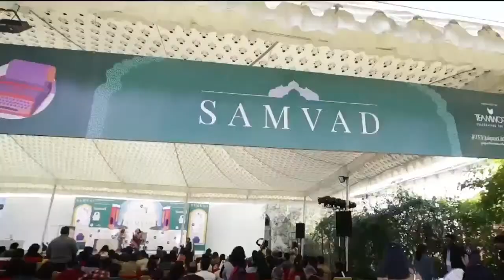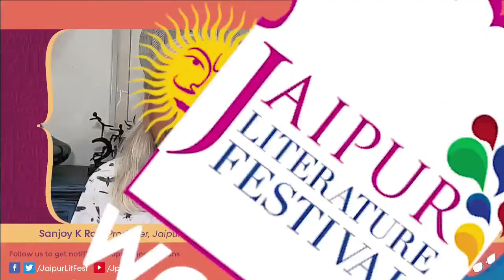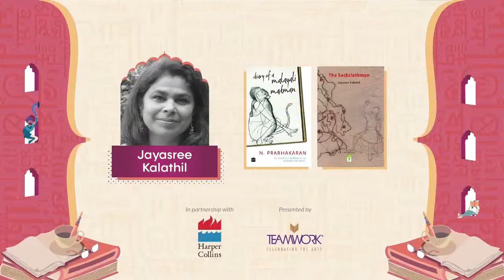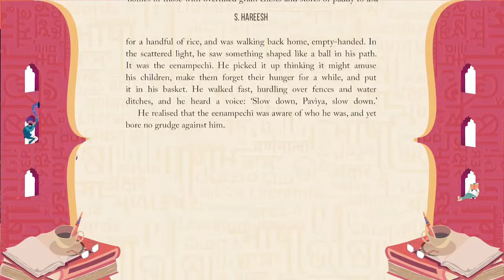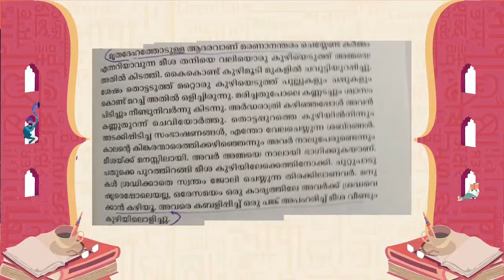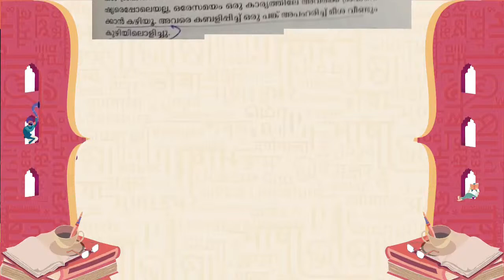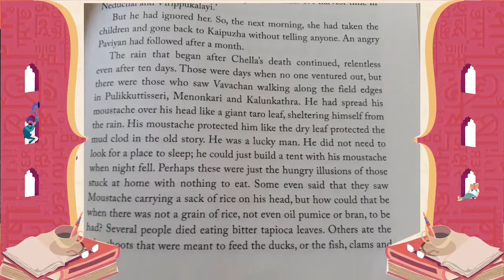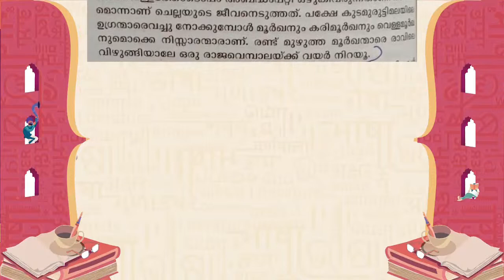Here He Comes, Moustache of Kanipuzha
Originally published in Malayalam as 'Meesha', S. Hareesh’s 'Moustache' is a novel of epic dimensions and a contemporary classic mixing magic, myth and metaphor. Tune in to Jaipur Literature Festival WORDS ARE BRIDGES on Thursday, 13th August, 7 pm IST, and watch Hareesh and his award-winning translator Jayasree Kalathil speak with renowned poet K. Satchidanandan about the book's deep roots in the history, geography, politics and folklore of the Kuttanad region, and how the fabulous is sometimes the truest way to depict lived experience.